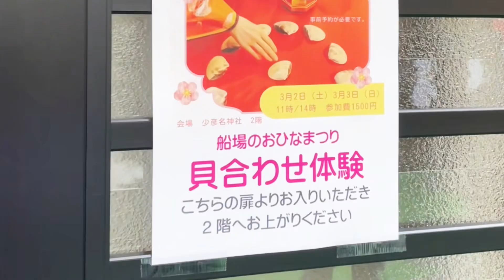船場のおひなまつり 少彦名神社 貝合わせ遊び体験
船場のお雛祭りでは船場ゆかりの、旧家に伝わる雛飾りを公開しています。

少彦名神社様のお雛様は境内にあり、美しい雛人形とともに、小さな茶道具や食器、タンスなど作り込まれた小さなお道具類は素晴らしいものです。

大阪、船場の歴史や文化を感じます。
貝合わせ遊び体験の会場には、貝桶や蛤の貝殻で作られた、源氏物語絵の貝合わせ、へんつぎ、など、平安時代の王朝文化を楽しめるお道具類をご準備して、かつて遊ばれた貝合わせの遊びを10名の参加者の皆様と楽しみました。

貝桶から貝を出す、出貝役の私は、平安装束に身を包みました。

婚礼道具や着物の紋様として貝桶や貝合わせは古くより雛祭りの文化を華やかに彩ってきました。

貝合わせは、蛤貝の美しさを観察する伝統遊戯であり感受性を養います。

京都にて蛤貝殻を専門に取り扱っている、とも藤ではの美しい蛤貝殻と蒔絵の貝桶をご覧いただきながら貝合わせ遊びの歴史とルールを体験します。

また、貝合わせの販売、貝合わせ用の蛤貝殻の販売を行っています。